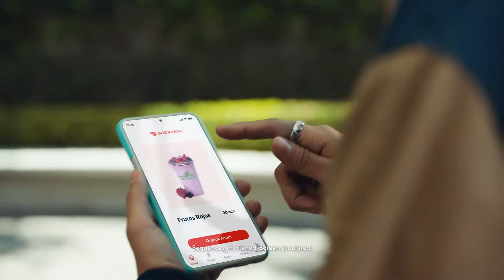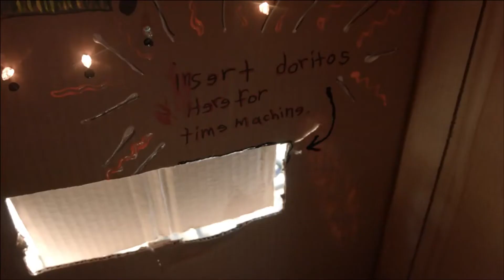Best TV Commercials #31 | Doordash, Old Spice, Doritos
Best TV Commercials #31

[00:00] Doordash - Antojo (USA) (2022)
[00:30] History Channel - Jackie Robinson (USA) (2021)
[01:00] Old Spice - Whale (USA) (2017)
[02:00] Doritos - Time Machine (USA) (2014)
[02:30] Carls Jr - All Natural (USA) (2015)

Spotvee doesn't own any rights to these commercials.